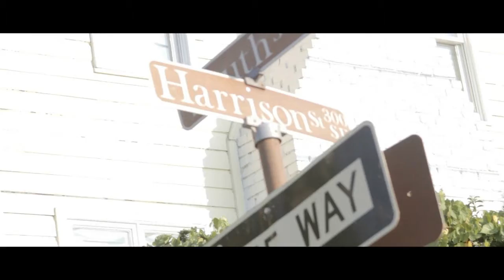Mr L-BO ft: CONTRAVERSY " IMA DO IT SICK "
Be Sure to holla at Prestige Film Works for your next Project @alezzyworld